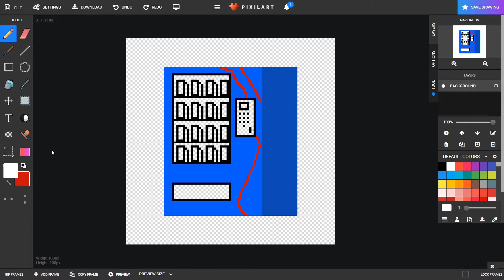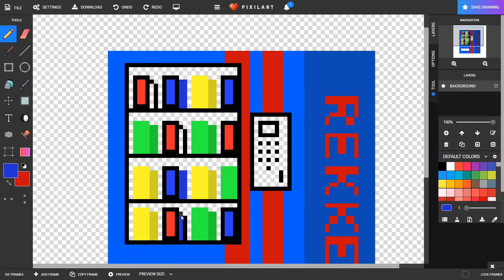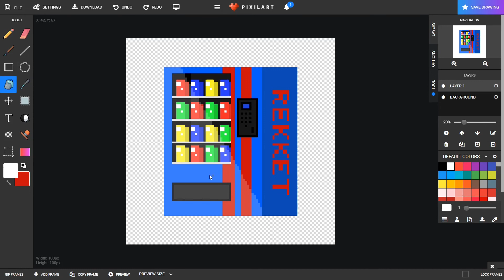Vending Machine | Pixel Art Timelapse⏱⏰